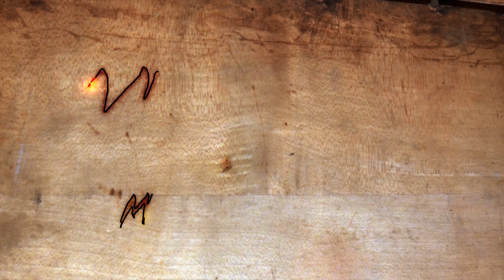Projektstart mit Hindernissen | Der Kipper ist dran, oder?! | IHC 633 | Mr. Moto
Meine Ausrüstung zum filmen:

2x Gopro Hero 7 Black